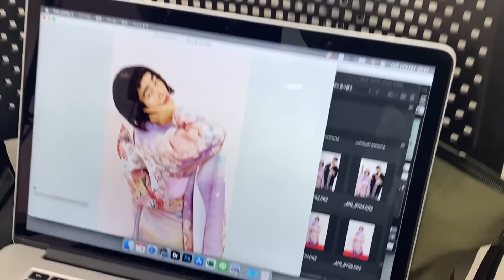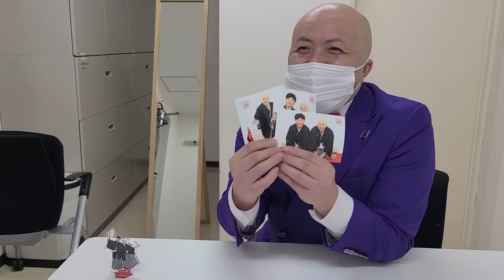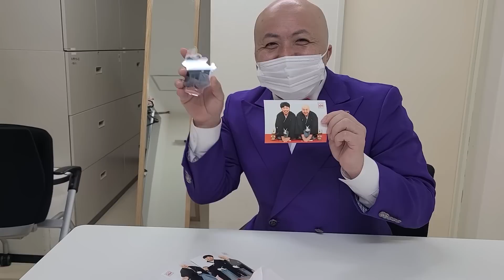【撮影】2023ムゲンダイお正月フォト＆アクリルスタンド【オフショット】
お正月ポスター・アクリルスタンド・フォトの撮影風景を大公開！
個性溢れるオフショットをぜひお楽しみください♪

【ロビーポスター】
ヨシモト∞ホールロビーにて展示中（～1/31（火）まで）

【ムゲンダイお正月アクリルスタンド2023】
①ヨシモト∞ホール売店（売切れ次第終了）
②「FANY Mall」（販売期間～1/31（火）まで）

【オリジナルフォト】
①ヨシモト∞ホール売店に設置の販売機
②「ヨシモト∞ホール PHOTO ONLINE SHOP」

【ヨシモト∞ホール】
東京都渋谷区宇田川町31-2 渋谷BEAMビル 地下1階

【ヨシモト∞ドーム】
東京都渋谷区宇田川町31-2 渋谷BEAMビル 7階